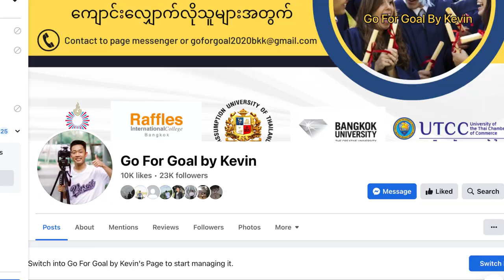Entrepreneurship Major at Bangkok University International (BUI)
If you want to study at Bangkok University with Entrepreneurship major, watch this video first and get admission services too.